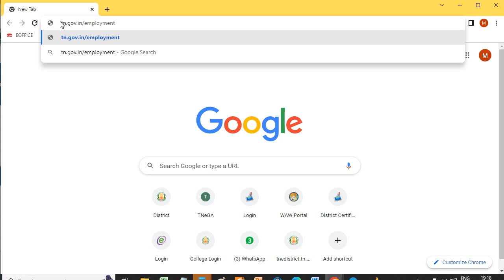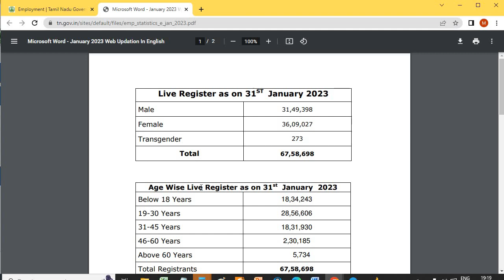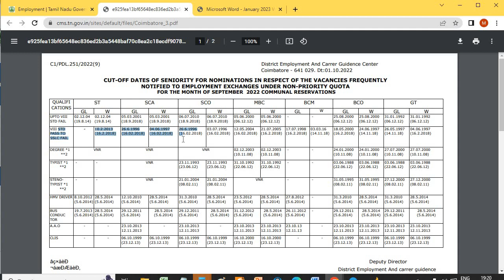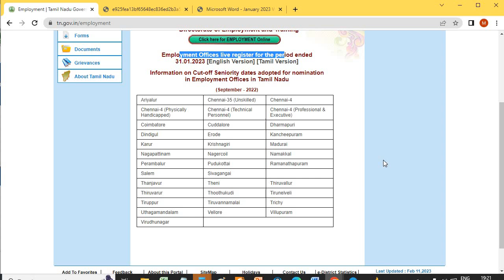TN EMPLOYMENT | SENIORITY CUT OFF LIST 2023 | CHECK |வேலைவாய்ப்பு சீனியாரிட்டி Cut Off தேதி வெளியீடு